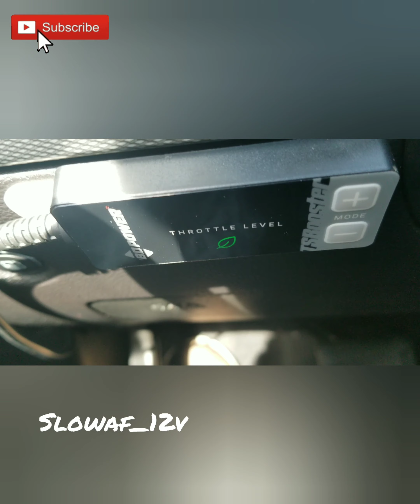Takin' the wife wagon to the dealership!!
2019 Dodge Durango Dealership Bound!!

BD DIESEL PERFORMANCE
MISHIMOTO
DIESEL AUTO POWER